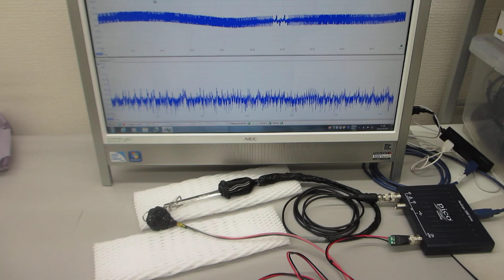５００Ｈｚから１００ＭＨｚの超音波伝搬状態を制御可能にする、超音波プローブの製造技術（超音波システム研究所）